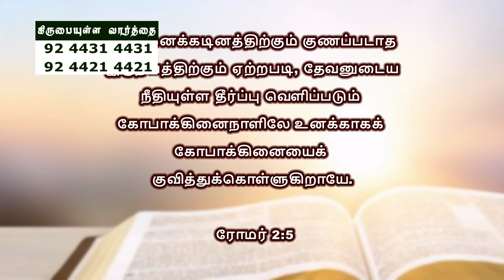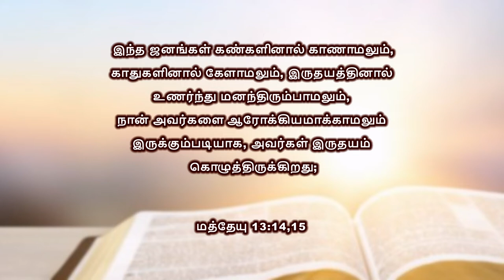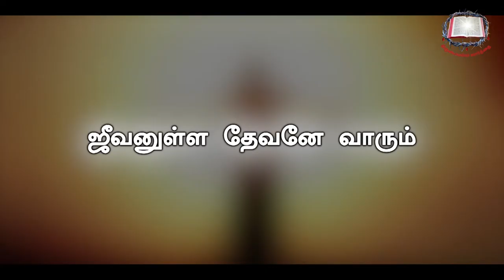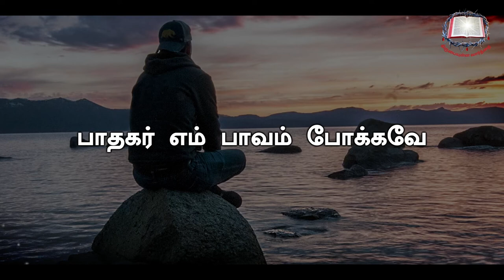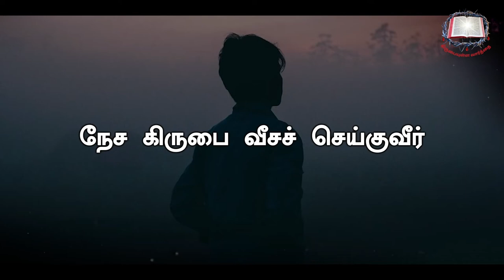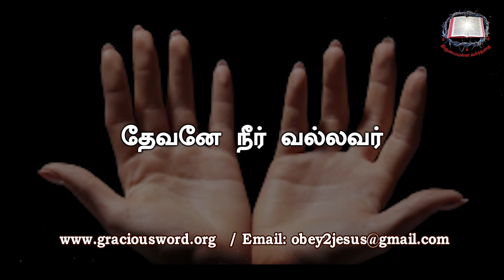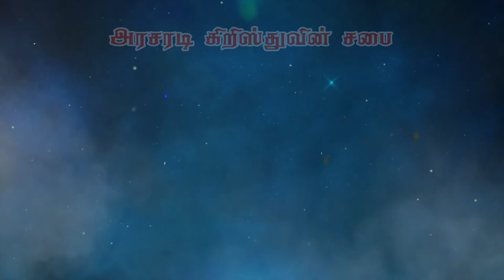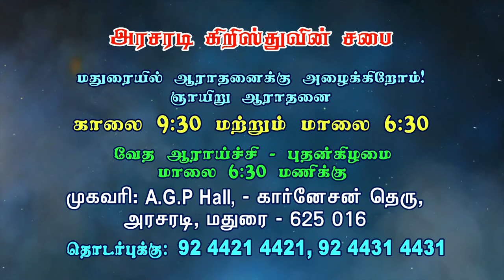இருதயம் எப்படி பட்டது? அதை எப்படி பக்குவப்படுத்திக்கொள்ள வேண்டும் | Part 2 | Bro. Philemon Rajah